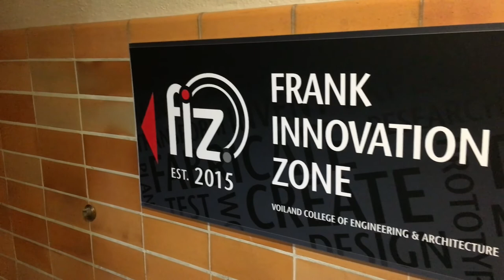Why WSU? Family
Video by Washington State University student Jason Halcomb.